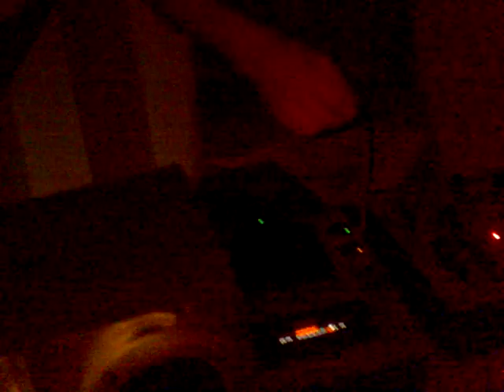PatkaCh Playn' Nikakoi-Dumai Dumai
Dumai Dumai